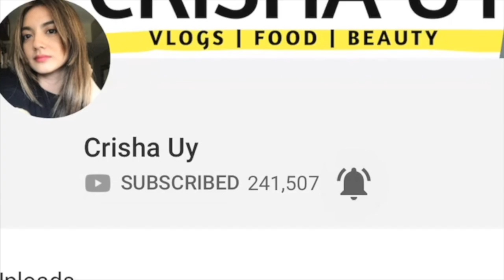WORKOUT at HOME (For BEGINNERS) | Crisha Uy | FitnessFridays 1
My first video for fitness Fridays. This is a series where you can join me working out while watching this video. Get ready na bisprins!

    CHARIS CELEB
GET DISCOUNT USE THIS LINK

VODANA hair iron

VODANA mini hair iron

                           CRISHA UY

                            JOEM BASCON

                             KING ONCH (My younger brother)

                           LET’S BE BISPRINS